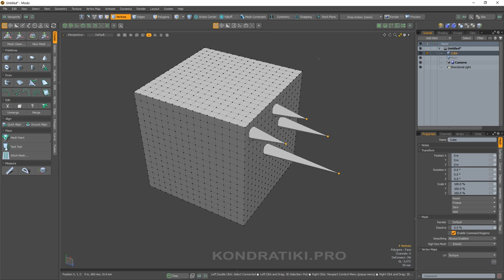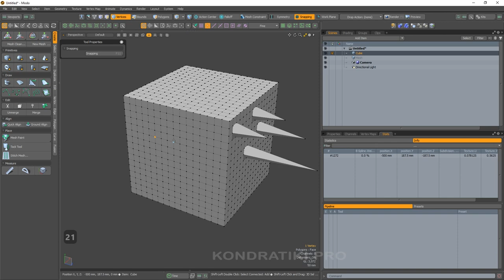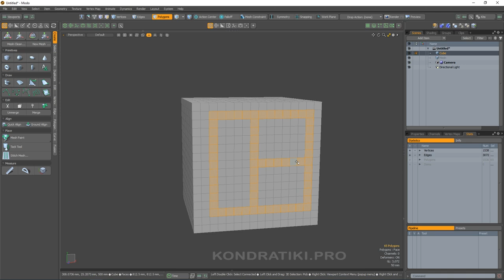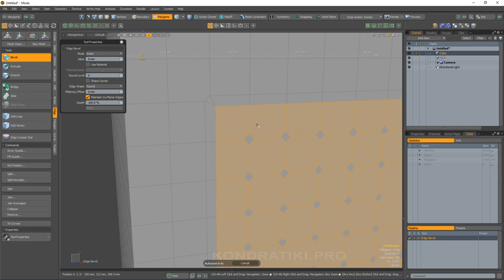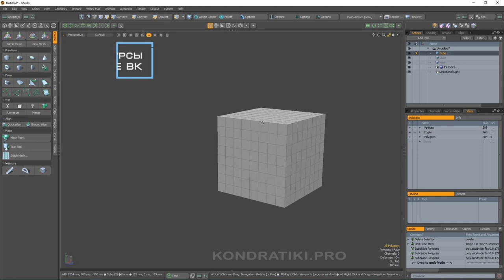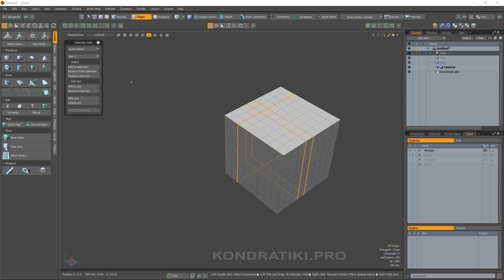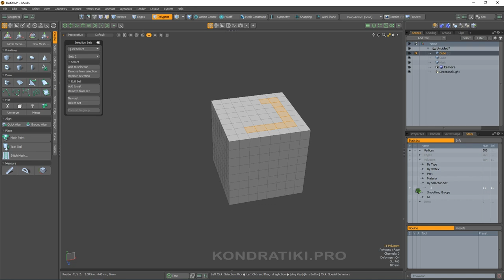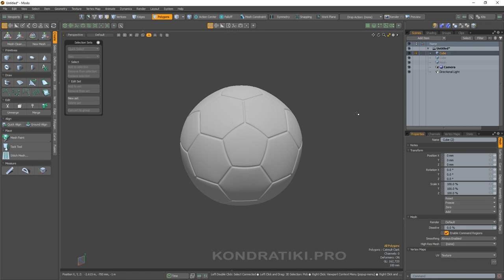19. Selection Sets. Panel Info. Shortest Path | Курс моделирования MODO-2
Наша группа ВК. Присоединяйся к гильдии

Слишком медленно? Увеличь скорость воспроизведения.

Поддержать проект рублём (WMR) - R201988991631

Удачи, странник!